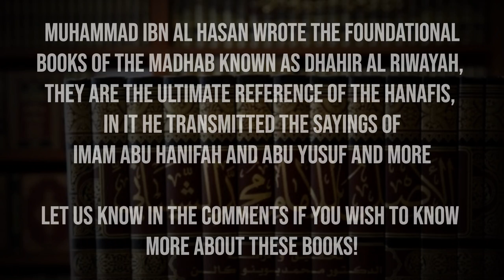How The Hanafi Madhab Formed And Spread - Sh. Khalid Al Mushayqih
Comments will be thoroughly ignored and deleted if they are arguments, claims, or debate baits, they will not be entertained or paid attention to, use our email for any such issues